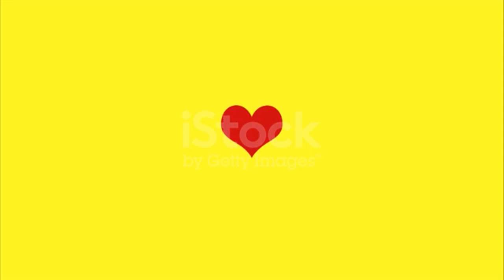40 minutes of programming2